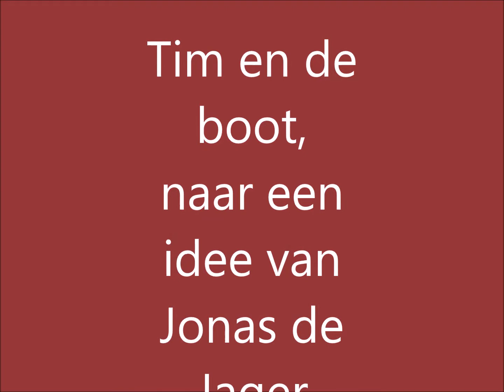Tim en de boot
Tim en de boot, naar een idee van Jonas de Jager, een beeldverslag van de belevenis van het Lego-poppetje Tim.